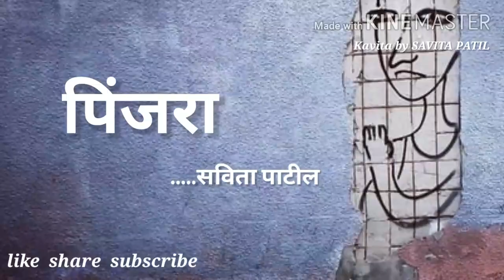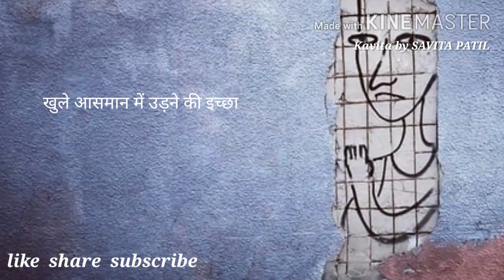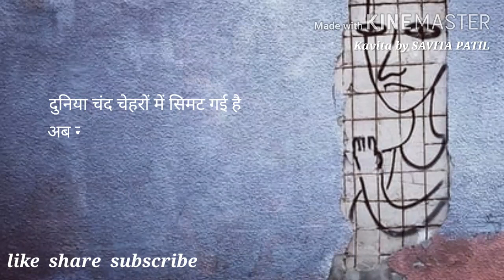Hindi Kavita : हिन्दी कविता : पिंजरा : Sentimental poem lockdown :Savita Patil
Hindi Kavita / हिन्दी कविता /   Sentimental poem

पिंजरा.
अब आप ही तय करें कि इस कविता से आप किस तरह से जु़ड़ सकते हैं, कौन - सी पंक्ति या कौन - सा हिस्सा  इस कविता का आप के मन की बात है??
धन्यवाद।

Paperback (India)

Kindle Edition

follow me instagram@kavitabysavitapatil
                   facebook@Kavita by Savita Patil

Poem copyrights @ SavitaPatil.